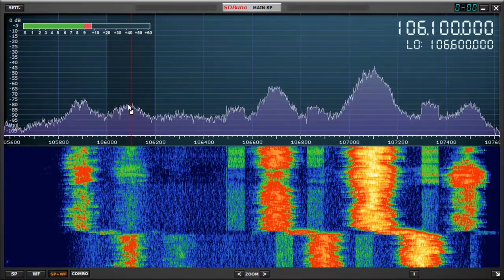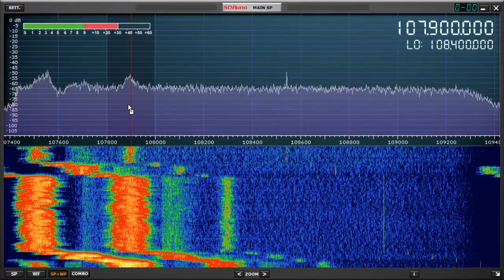Ann Arbor (Detroit area) FM band Scan SDRPlay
Scanning the FM band in Ann Arbor, outside of Detroit, Michigan using SDRPlay. Traditional analog FM only, no HD Radio or secondary audio reception.